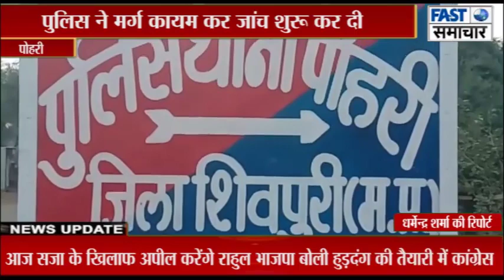भोजपुर में संदिग्ध परिस्थियों में नवविवाहिता की हुई मौत,पुलिस ने मर्ग कायम कर जांच शुरू कर दी